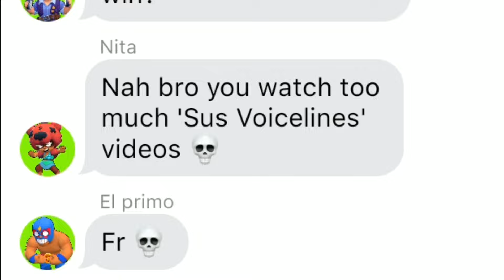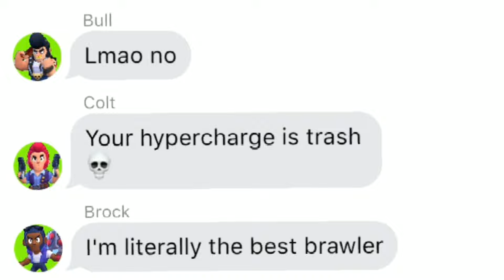If Rare Brawlers had a GROUP CHAT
What if Brawlers Had a Group Chat? Rare Brawlers Edition aka part 1